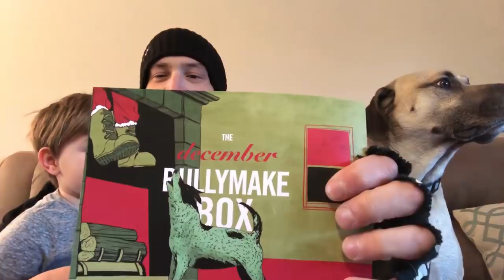duhop Bullymake box Christmas December holiday unboxing vlog